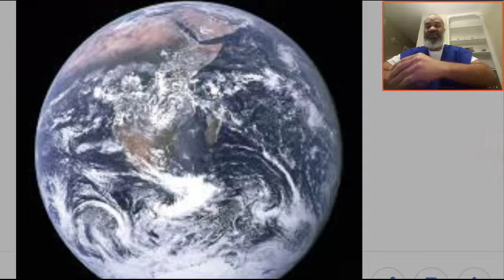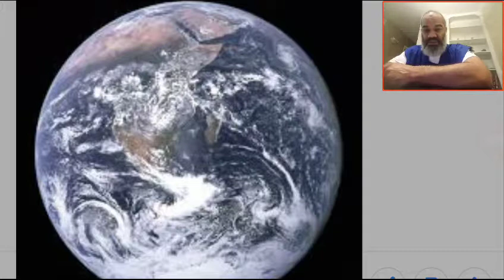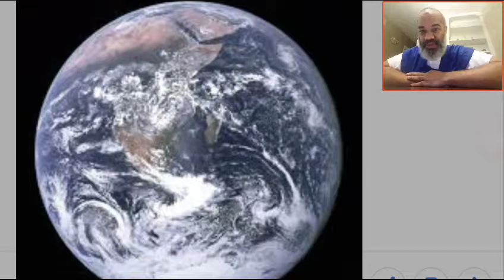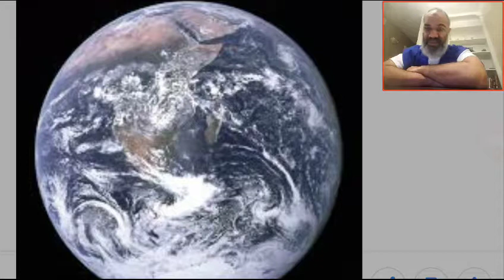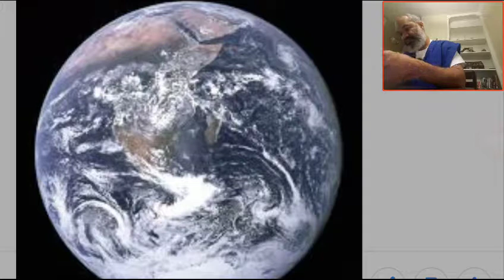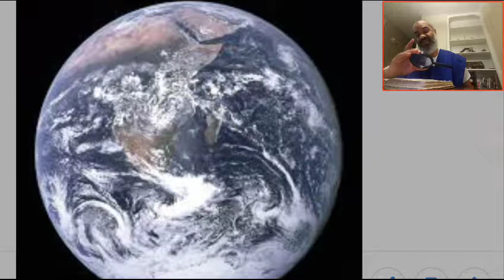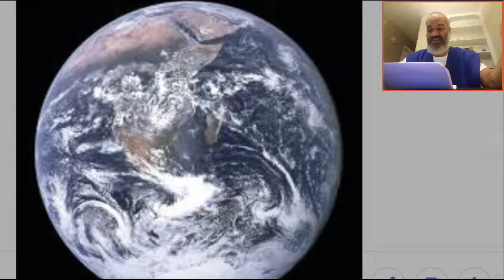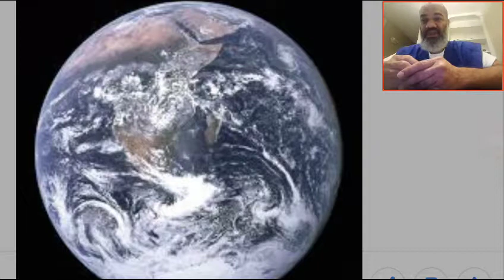The earth as YOU know it will be destroyed!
The earth as YOU know it will be destroyed !YAHAWAH ba ha sham Yahawashi ba ha sham Rachaa Qadash GMS Israelites Greatmillstone